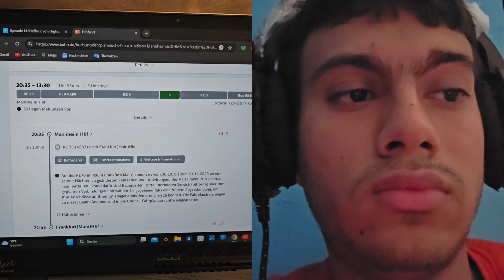Mit dem Ticket von deutschland Mannheim bis nach Polen Stettin mit allen regionalen Zügen